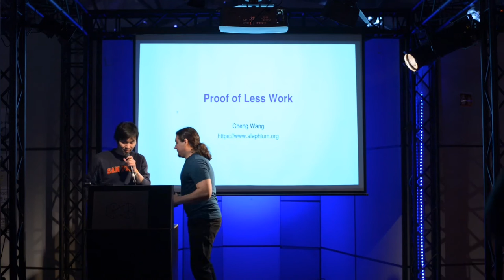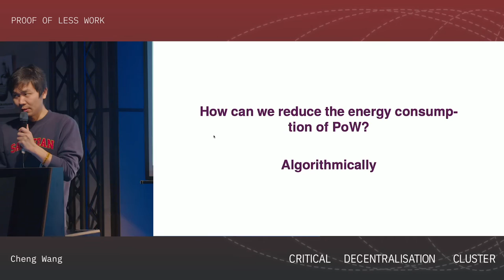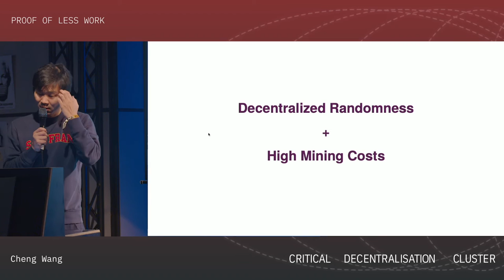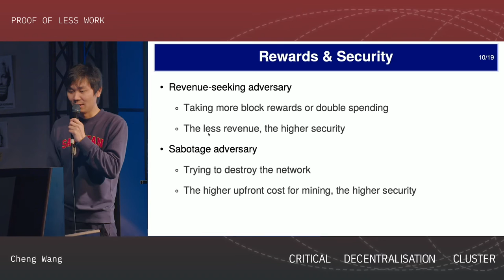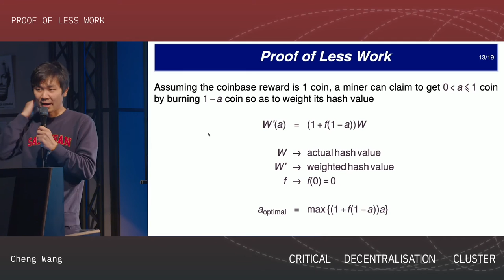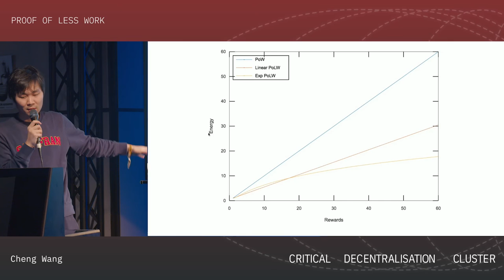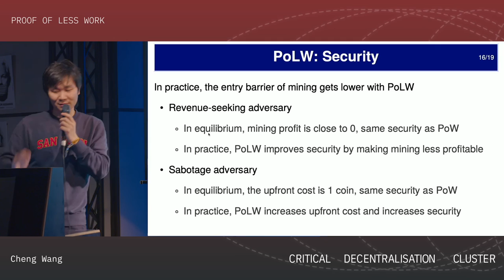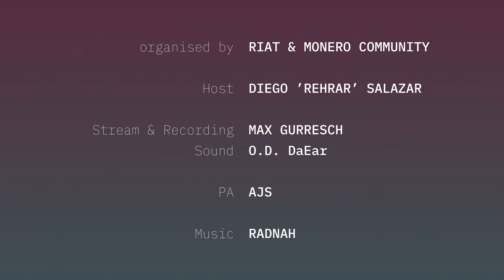Critical Decentralisation Cluster 36c3 - Proof of Less Work (Cheng Wang)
I would like to share my work on reducing the energy consumption of PoW without sacrificing security. My new type of algorithm is called PoLW, inspired by the recent work of Itay, Alexander, and Ittay. For a practical system where mining is profitable, PoLW might actually improve network security.